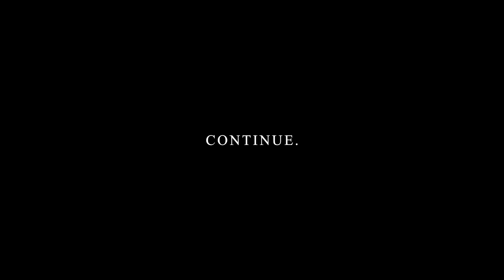How Being FEARLESS UNDER PRESSURE Can CHANGE YOUR LIFE FOREVER!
For Years Adversities Have Struck Me from Left to Right and All I had To Hold onto Was Stoicism, not only that a vision For My Future, OUR FUTURE!

I Have decided to Dedicate My Self To build A Community Who's Able to Surpass Confrontation, Challenges, Poverty, Negativity, Depression and Anything That Life Throws at Us. To be MORE THAN CONQUERORS!

You've Heard it before, Haven't You? You can do anything we put our minds to but I'm Afraid They didn't tell You the FULL STORY! You Have More Power In You Than You Realize and that Is why I'm here to help you pull it to the surface. It's Going To Take Time and You have To put in the work but THIS TIME it's different we can do it TOGETHER!

What Do I get From This You May Ask? Well, Through These Same Techniques that Are Present in my Videos, I discovered Myself, My Purpose to Help People. See I wasn't able to get much help from anybody through my pain, but I thought to myself, why not Use What I've Learnt to Help Those, So they don't have to go it ALONE AS I DID!

I Have Three Phases For This Channel That Will Be built from the ground Up to ensure each and every one of you are able to follow along on this Journey. Now by no means am I FORCING YOU TO DO SOMETHING YOU DON'T WANT TO DO and You have no obligation to follow However If You Agree with My Sentiments,

If You truly want to become Unstoppable, someone To be Feared, You are Then WELCOMED!

1. THE DAWN- You Are Here! The beginnings of This Channel, starting From The ground Up. I will Instill You with the principles and disciplines directly from STOIC WISDOM

2. 100k Goal + FACE REVEAL- We've hit our goal and You are going to see me in front of the camera. A special Message For You Awaits!

3. Infinity and Beyond- We will continue to learn and grow with each other, day by day, Improving and Reinforcing the strong bond of the community.